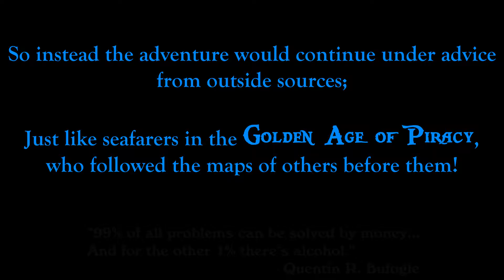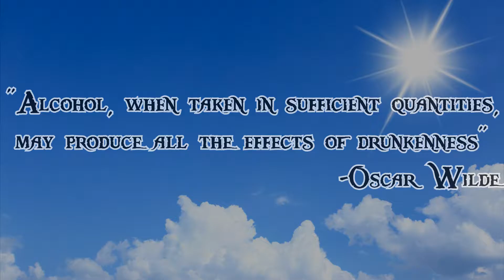Drinking Games - Season 2 Episode 2 [Super Mario World - Part 2]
Still playing Mario and still drinking! I had a witty description here originally but YouTube decided to fail the upload and save none of the settings, so fuck it.